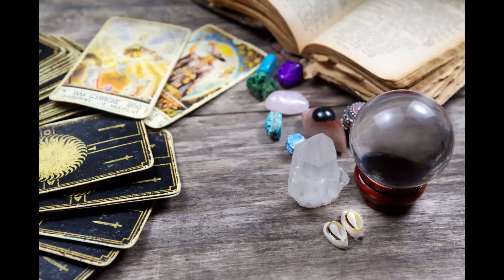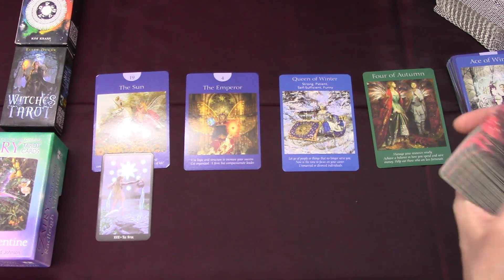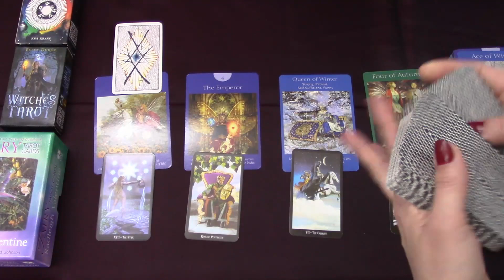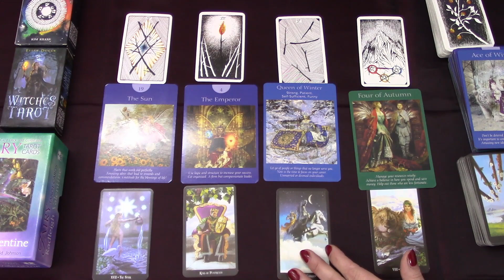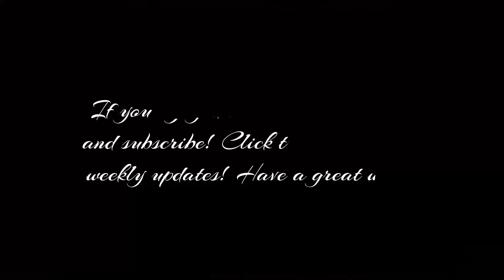CANCER IT LOOKS LIKE MAKING A BUSINESS AGREEMENT | LOVE JUNE 2020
Cancer Tarot TarotReading Welcome! Here is the monthly love tarot reading for Cancer for the month of June 2020. I have been reading about and working with tarot cards for the better part of 20 years now and I hope I can give you some insight into the following month! My monthly tarot cards readings are available for June!
Witches Tarot
fairy Tarot Cards